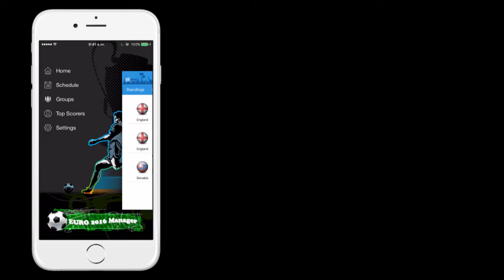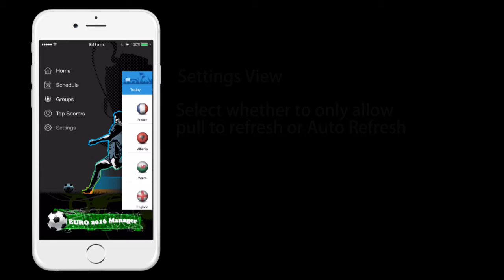Euro 2016 FootballManager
An iPhone app to view Euro 2016 Match Fixtures, Group Standings and Top Scorers.

Goals are sent as Push Notifications or you can see a timeline of matches as they happen